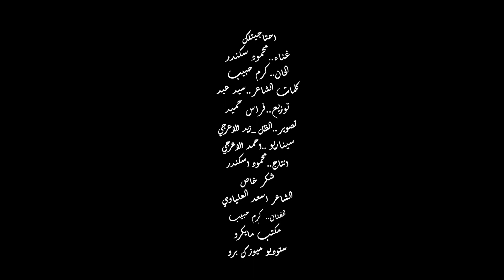محمود اسكندر - احتاجيتك |2023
كلمات / سيد عبد
الحان / كرم حبيب
توزيع / فراس حميد
تصوير / زيد الاعرجي
سيناريو / احمد الاعرجي

كلمات الاغنية :
لك غيب عني فدوه
شتفيد عينك حلوه
حتاجيتلك وانت بعدت
حبك طلع مايسوه

انساني روح انساني
اذاني حبك اني
حير بعصافيرك روح
يبست بعد اغصاني

مثل العطر رشيتك
ويه الهوى شتميتك
تجرحني ڵيش اني الوفي
كون الله يهجم بيتك

نادم لان ماخنتك
نادم لان دللتك
المثلك ايدور غُلب
فاتتني ابد مجرحتك

انساني وانسه العشره
حبك اذيه وحسره
ولصدگ ابيوم اشتاك
من گلبي اطلع بره

ايامك اني انساها
 ضاعت ضحكتي وياها
ايام بس هم وقهر
اذتني حيل وياها

تطلب واكلك تامر
وياك ابد ممقصر
المفروض تكعد للصبح
بس تحمل الله وتشكر

اني بعد مو مالك
تعب اكليبي اهمالك
ولصدك ابيوم اشتاك
ماحن بعد لمثالك